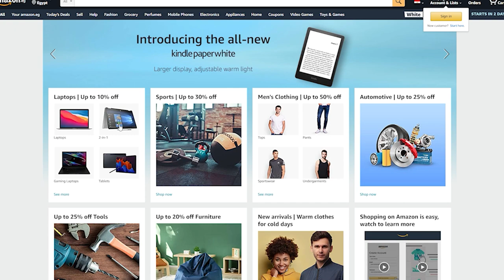مراجعة الموسم الأول من مسلسل "Vikings: Valhalla" بدون حرق | FilmGamed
مراجعة الموسم الأول من مسلسل Vikings Valhallaمن "فيلم جامد" بدون حرق للأحداث. المسلسل يتتبع تاريخ الفايكينجز بعد مرور 100 سنة على أحداث مسلسل Vikings. البطولة لليو ساتر وفريدا جوستافسون وسام كورليت ومن صناة جيب ستيوارت.